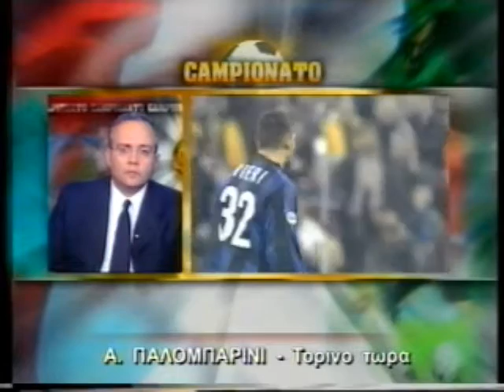CAMBIONATO 24/10/1999 Μέρος 2